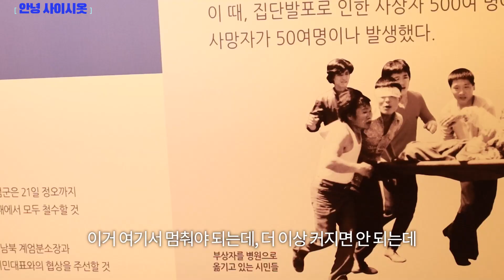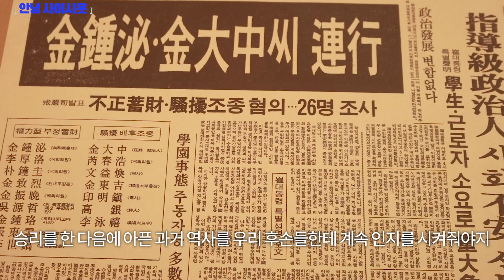518 광주 오월의 어머니가 미얀마 아들에게 보내는 편지 / 41년 [안녕 사이시옷]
1980년 한국의 광주에선 군대가 정권을 장악하기 위해 쿠데타를 일으켰습니다.
2021년 미얀마도 정권을 장악하기 위해 군대가 쿠데타를 일으켰습니다.

41년이 지난 후에 한국의 어머니와 미얀마의 아들이 서로에게 희망의 메세지를 보냅니다

미얀마 내전이 일어나기 전 한국에서 일하던 '아들'은
코로나와 미얀마 내전으로 미얀마로 돌아가지 못하고 있습니다.

00:00 인트로
01:50 1980 = 2021
07:23 '그날'의 하루 전으로 돌아간다면
09:38 서로에게 보내는 메세지